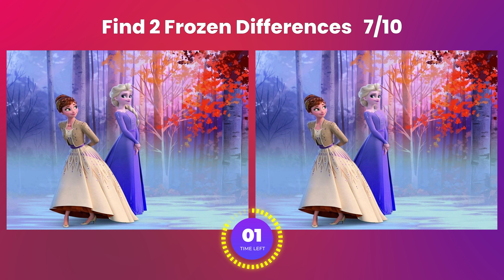Find 2 Frozen Differences | Spot The Difference | Can You Find All Objects?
Find 2 Frozen Differences | Spot The Difference | Best Quiz Channel | Medium Level Kids | Can You Find All Objects?

Can You Find All Missing Objects?

Share with us your score.

4K Video

Cartoon Pictures used in Quiz:
- Frozen